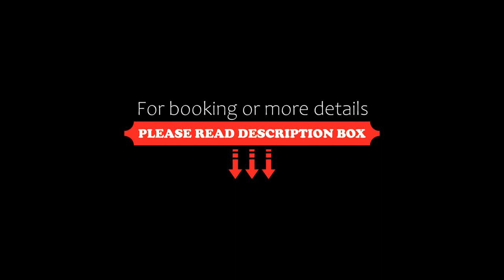Flow Apart & Spa, Las Gaviotas, Argentina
About Property:
Located in Las Gaviotas, a few steps from Playa Mar de las Pampas and a few steps from Playa Las Gaviotas, Flow Apart & Spa provides accommodation with free WiFi, a garden with an outdoor swimming pool, sea views, and access to a sauna and a hot tub.
The aparthotel provides guests with a balcony, a seating area, cable flat-screen TV, a fully equipped kitchen with a fridge and an oven, and a private bathroom with bidet and...
Property Type: Hotel
Address: Avenida Almirante Brown 1, 7165 Las Gaviotas, Argentina
Searching For
1. Flow Apart & Spa - Las Gaviotas - Argentina
2. Flow Apart & Spa - Las Gaviotas - Argentina Address
3. Flow Apart & Spa - Las Gaviotas - Argentina Rooms
4. Flow Apart & Spa - Las Gaviotas - Argentina Amenities
5. Flow Apart & Spa - Las Gaviotas - Argentina Offers and Deals
Audio Credit:
Track Title: Subway Dreams
Artist: Dan Henig